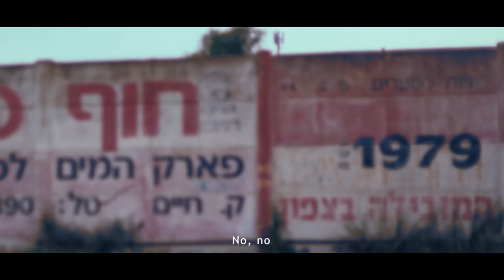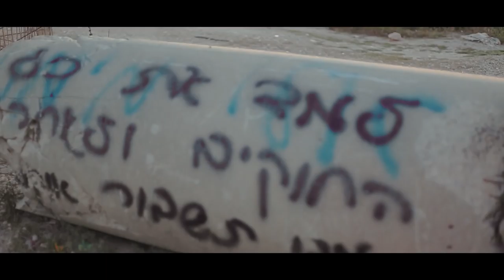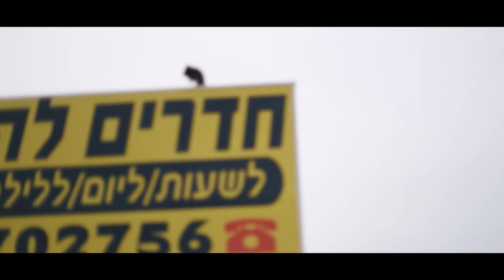WhiteDwarf (English sub) // ננסלבן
Wizo Haifa
Avi ben zaken Final project

How does one feel when the ground disappears from underneath his feet? When your dreams implode?

"WhiteDwarf" is a musical documentary that grants a unique perspective of life in the Kerayot area, the suburbs of Haifa City, Israel. Accompanied by an (my) original soundtrack, I revisit the shattered fragments of my unfinished album, 'WhiteDwarf', in an attempt to understand what went wrong, and, perhaps, try to justify its existence. The film reflects a singer period in my life, during which I was suffering from depression; for a year, I took to the streets of Kiriyat Yam, trying to find meaning and make sense of it all.